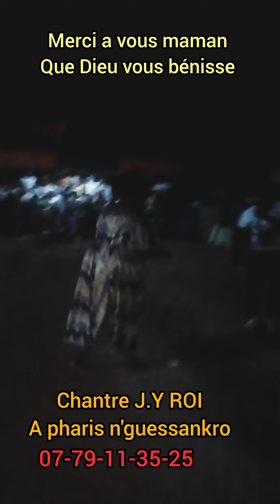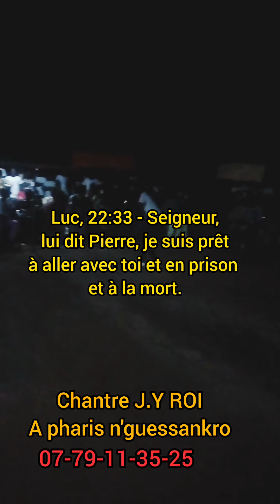J.Y ROI une belle prestation a pharis n'guessankro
Le chantre J.Y ROI a fait une très belle prestations a pharis n'guessankro  aidée l'artiste a ce développé en partagent tout ces vidéos a tout vos contact dans tout les groupe ,a vos amis et en statut le bienfaits n'est jamais perdue ci tu as partager ces vidéos seul Dieu va te bénisse merci famille